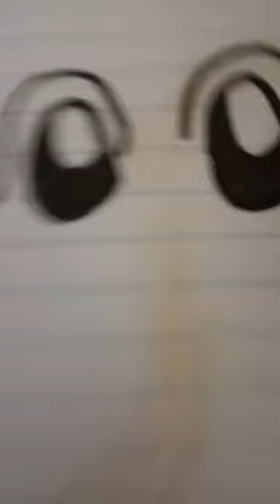25 de febrero de 2023